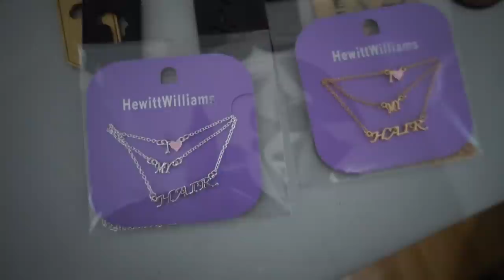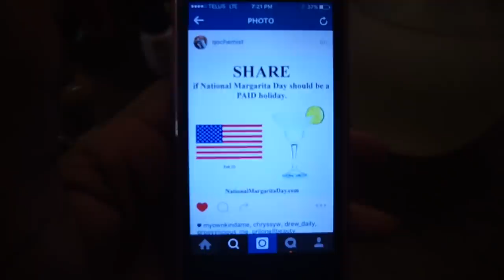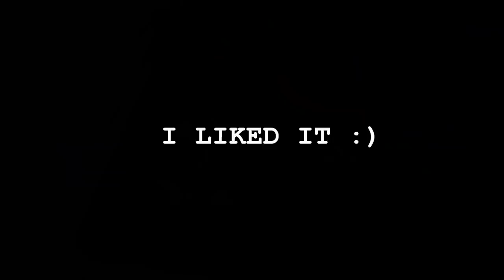25: THANK YOU PRODUCT JUNKIE...XO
I’m no longer active on this channel! My Greatniece's channel

Toni Daley
910 Dundas St W.
Whitby, Ontario L1P1P7
CANADA